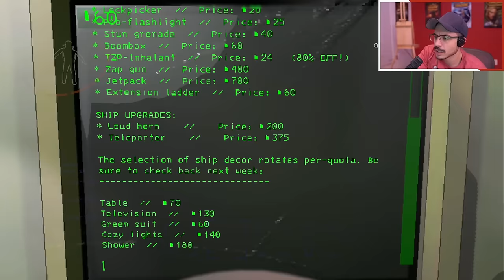"DON'T DO ANYTHING STUPID, CHILLED!" (Lethal Company w/ Friends)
Part Two of me taking YEARS off of Junkyards life Span CONTINUES!
What is Lethal Company?